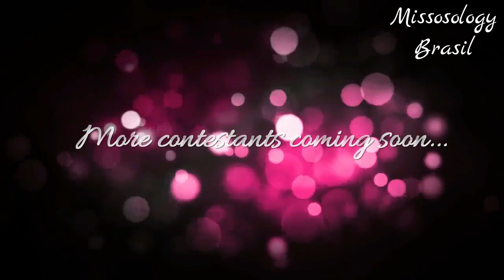Miss Mexico 2018 - Andrea Toscanno (road to Miss Universe)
Miss Mexico 2018, Andrea Toscanno from Colima will compete in the next Miss Universe Pageant!!!

She is the first Mexicana Universal

Is she your favorite to the crown?

All rights deseverd to Mexicana Universal Organization.